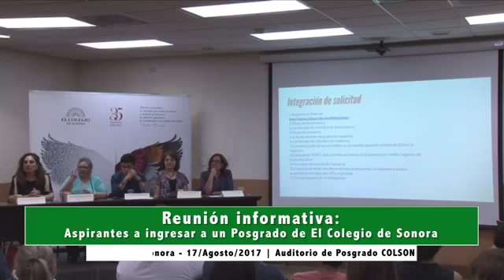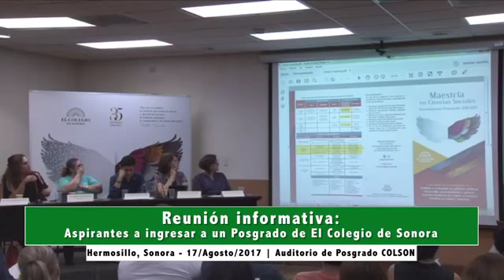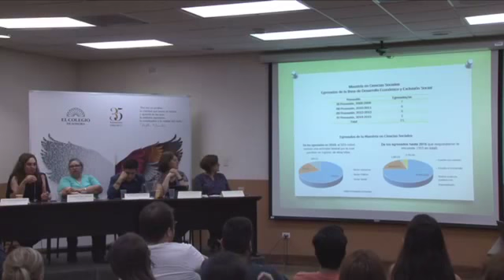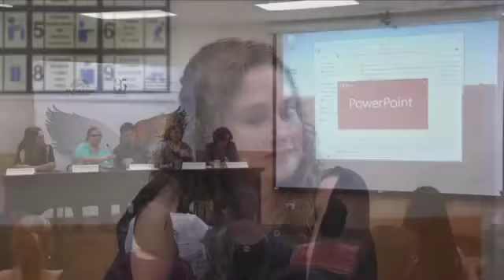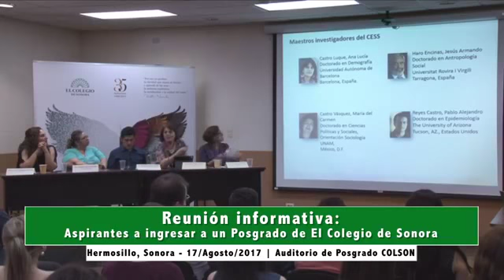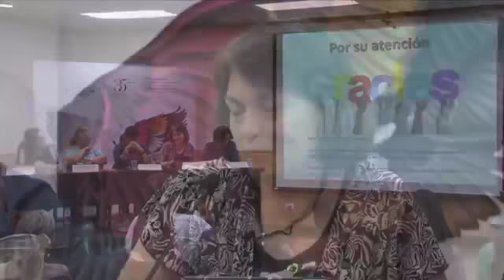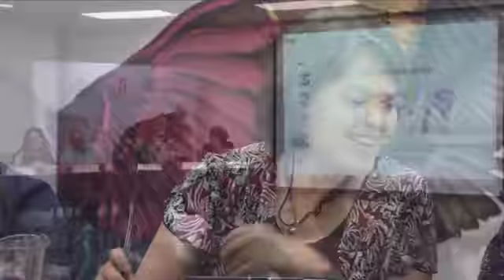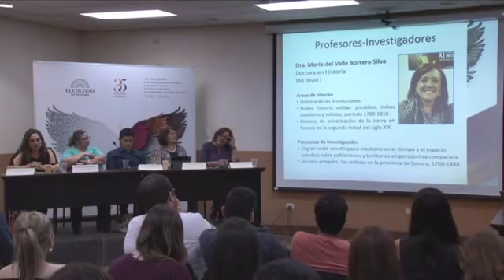Reunión informativa para aspirantes a estudiar un posgrado en El Colegio de Sonora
Mantente actualizo en todas nuestras plataformas digitales